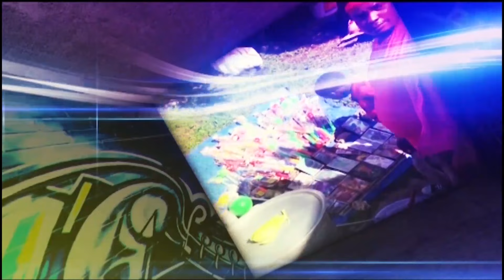Santa Cruz Football Under the lights 2024 Finals | Streer Link | Full Show | September 5 2024